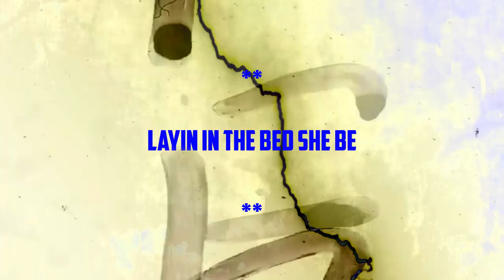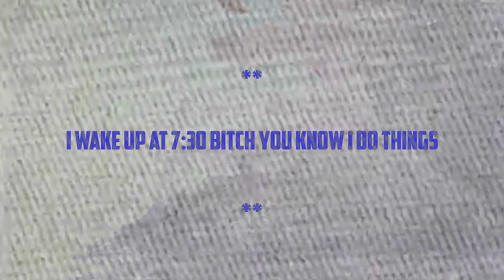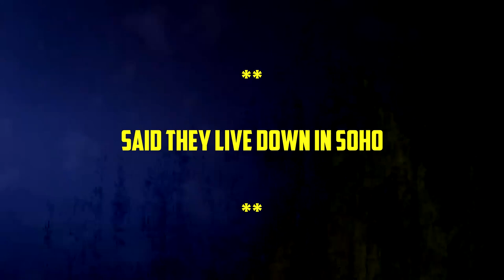Zak Downtown - Moody - (Official Lyric Video)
Follow @zakdowntown on IG
Produced by @tkmacmusic